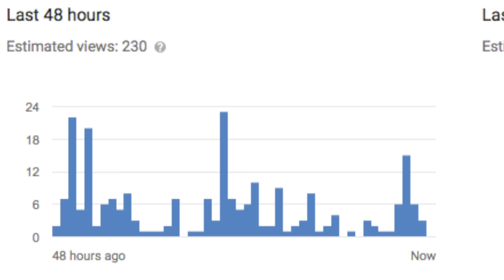VLOG Update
VLOG 37 - A VLOG Update to bring you up to speed on what's happened since pausing the blog and moving it to YouTube.